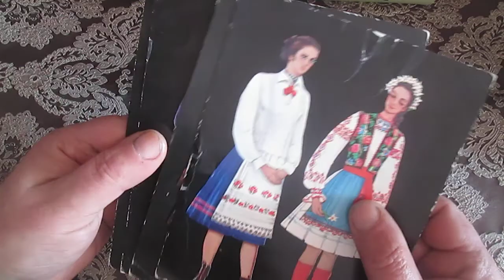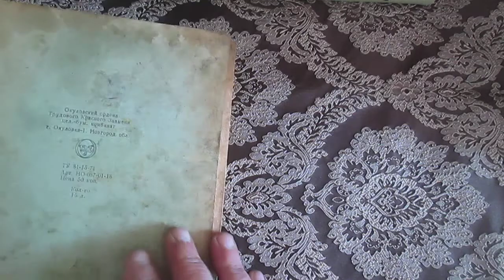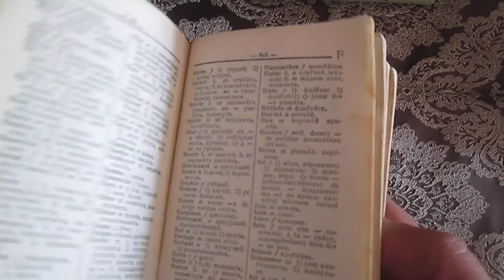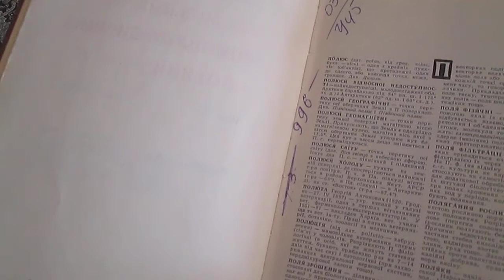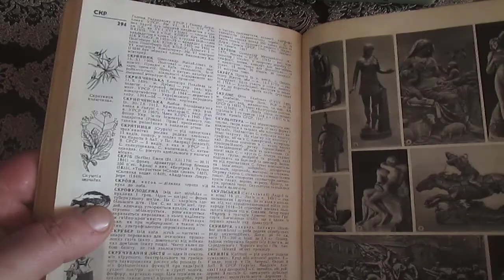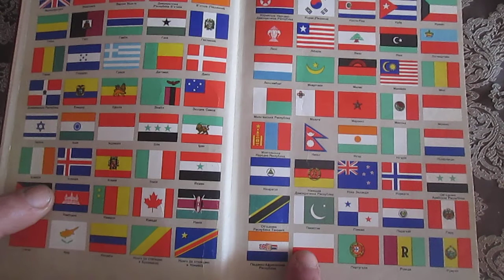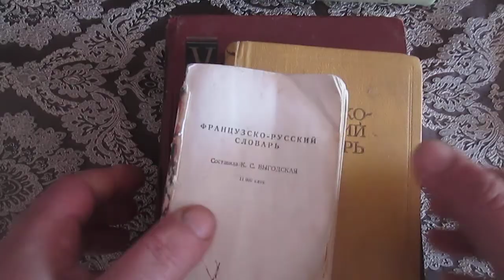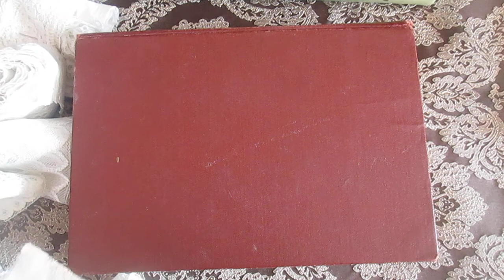Things found on the trash made me happy